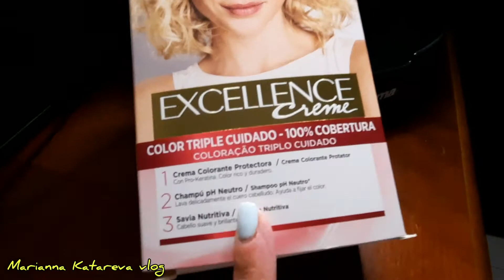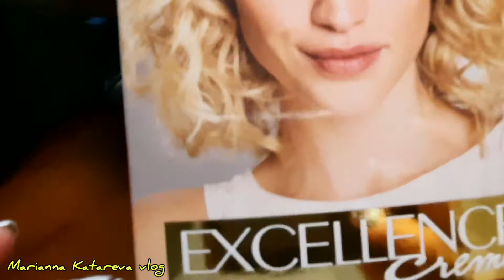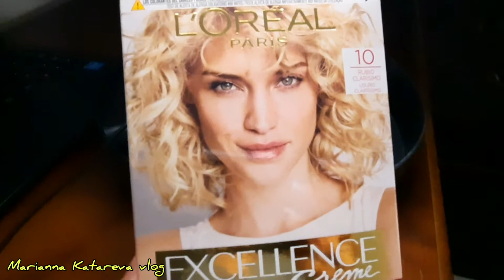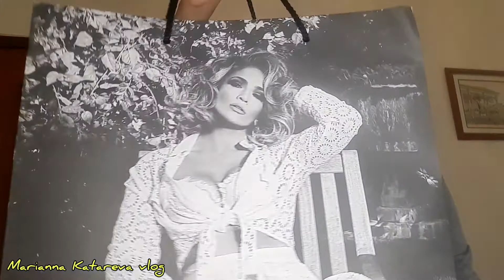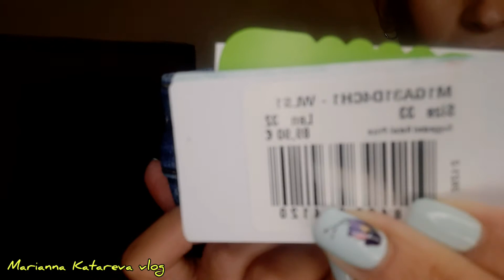շոփինգ/ Առավոտյան ☕սուրճ/Փոքրիկ գնումներ👖/դեմքի խնամք/🤗guess